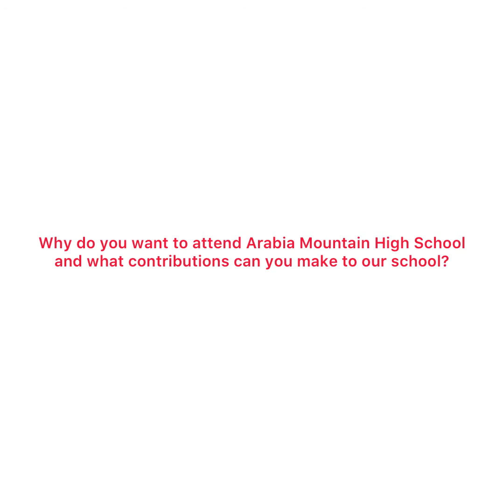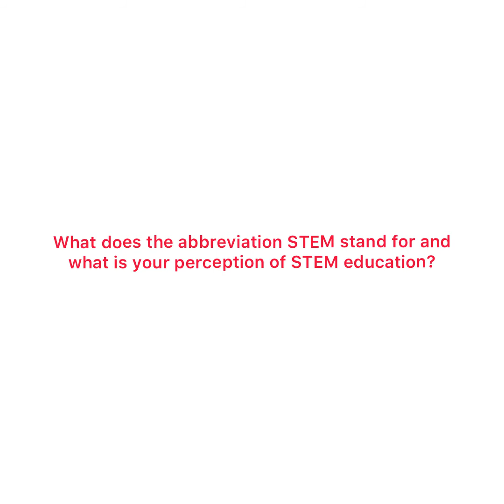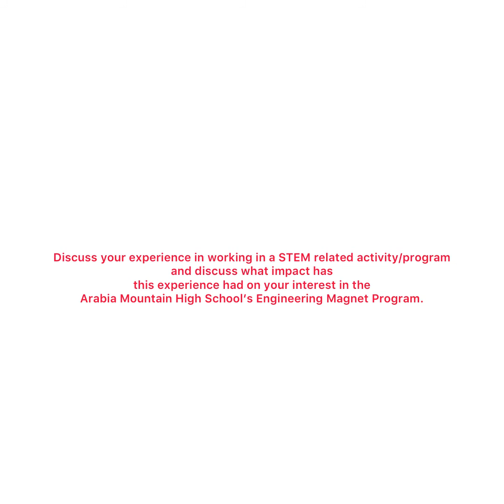Kennedy Harper Arabia Mountain High School Video Interview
DESA 8th Grade